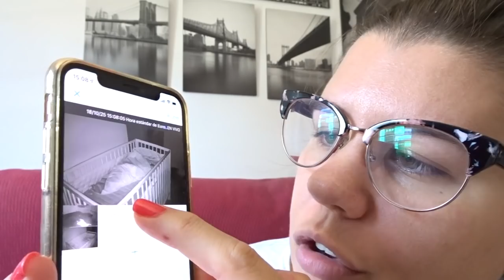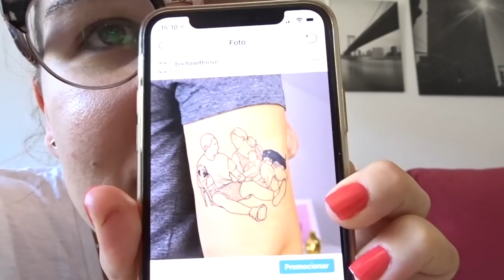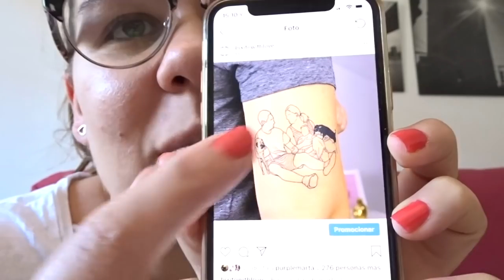- VLOG 25 OCT / 192- ¿MÁS HIJOS? + Julia comiendo + Volveremos a los vlogs?